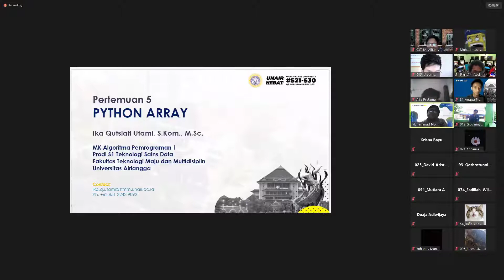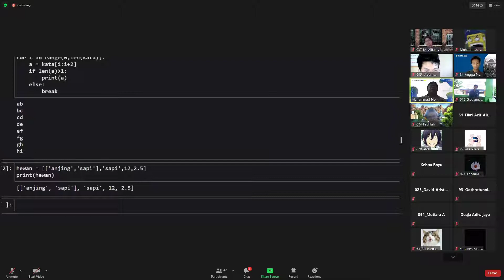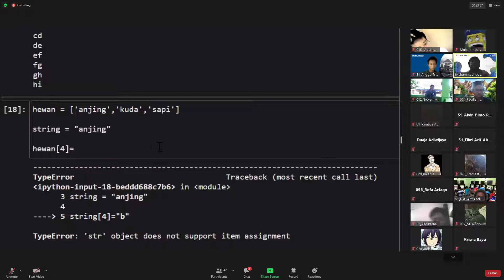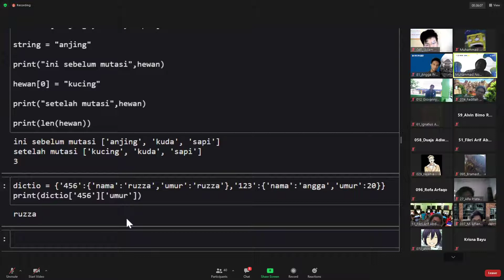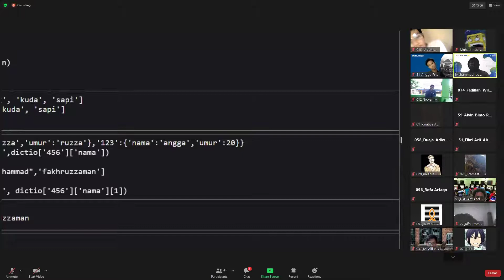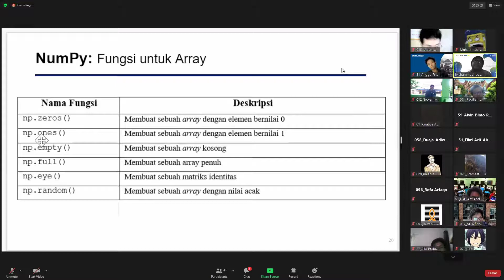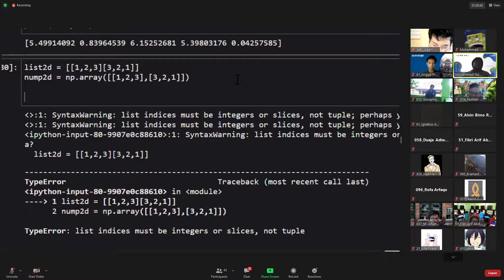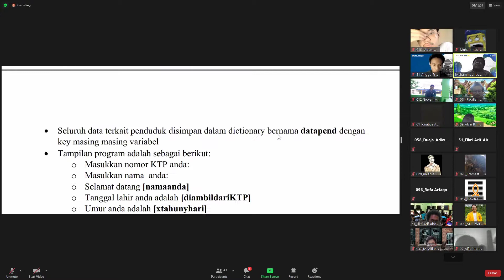23/03/2021 - Algoritma Pemrograman A2 Teori